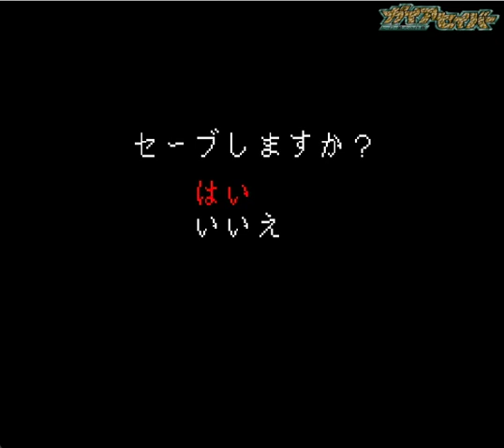▼ ガイアセイバー ヒーロー最大の作戦 第２話「サミットがショッカーに狙われる！」